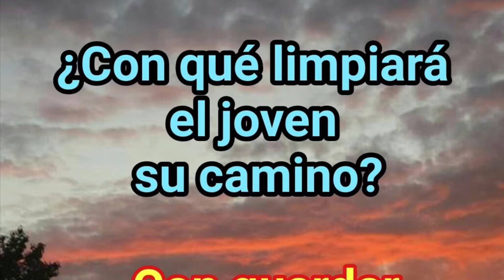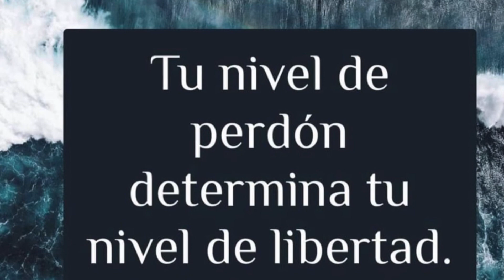Ser Cristiano En un mundo Diabólico 🤷🏻